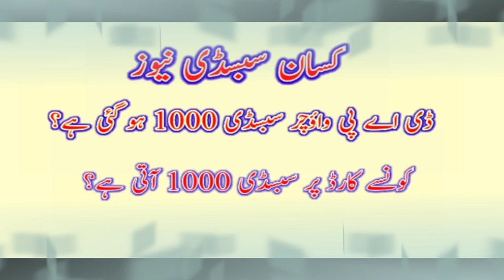DAP SUBSIDY Per Voucher 1000 | Kissan Card Apply for Agriculture Subsidy 2021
DAP Subsidy News Today 5 June 2021
DAP Subsidy per voucher 1000
DAP Subsidy verification
Kissan verification
Kissan Card registration
Apply for Kissan Card
DAP Subsidy increase from the month of